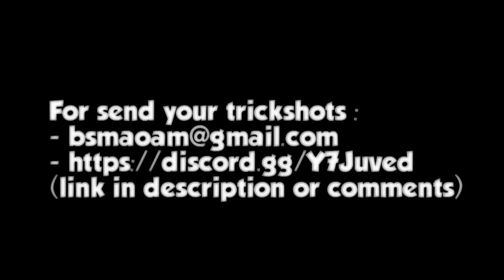🕊TRICKSHOTS🌶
Hi I'm French 🇨🇵

Hastags